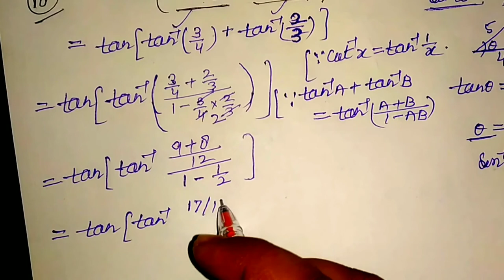Class 12th maths exercise 2.2 ( questions 10 to 21 ) Ncert